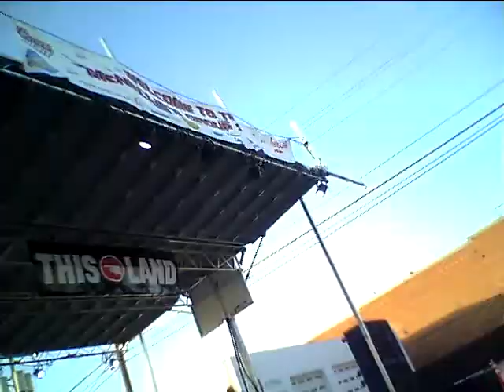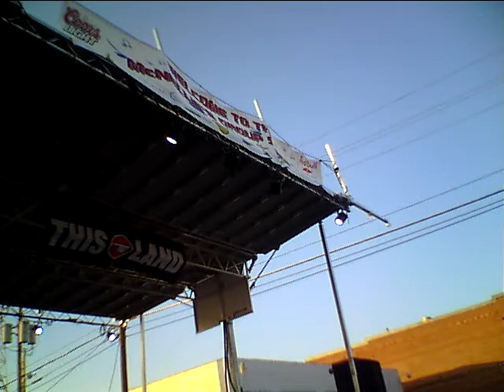Earl Basset duo Free Tulsa fest McNellie's Outdoor stage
soundcheck, then the entire set
sorry for weird camera angles at points, but the sound is good.